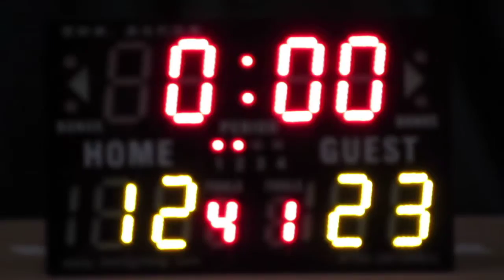胡陳金枝vs九龍協同(2015.6.24.學界籃球馬拉松男子分組賽第一圈)精華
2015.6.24.港灣道體育館 17:15  胡陳金枝(藍) 12:23 九龍協同(黃)